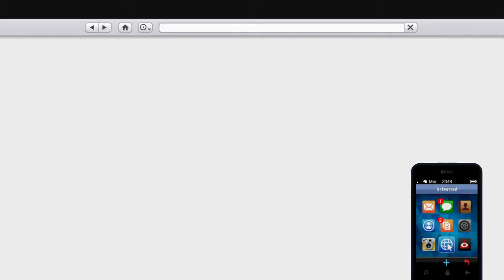NOUVEAU VÉHICULE NIGHT SHARK (1.245.000$) GTA 5 ONLINE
Aujourd'hui on se retrouve pour la présentation du nouveau véhicule le night shark a 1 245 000 dollars sur GTA 5 Online.

PSN de la TeamDrSaankah :

- DrSaankah
- la_cacahuette234
- PTITROM10
- luffydu21
- fusion-x-theo
- yabibi358

N'oublie pas le like qui fait toujours plaisir !